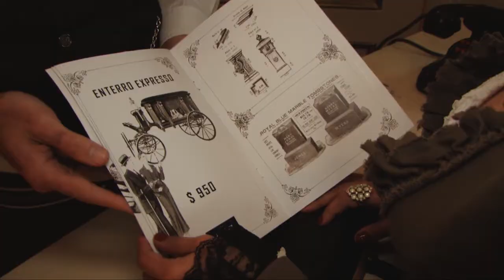Trailer - Filme AGS - Actriz Cris Lopes y Actor Euler Santi - Director Rodney Borges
Trailer: Filme AGS Agence Generale du S - Actriz Cris Lopes y Actor Euler Santi - Director Rodney Borges (version espanol)
Protagonistas: Atriz Cris Lopes e Ator Euler Santi
Produtoras: R30 Filmes e Alterea Filmes